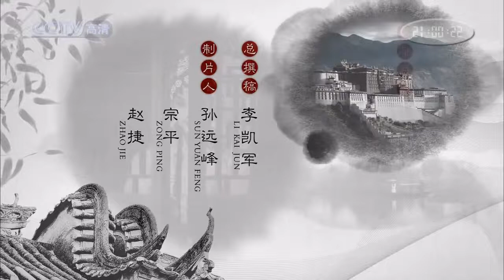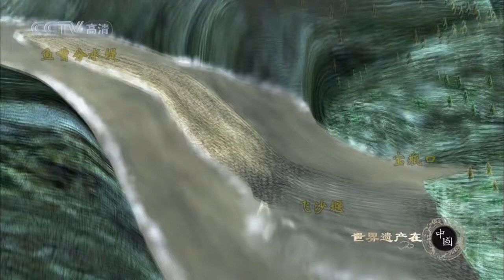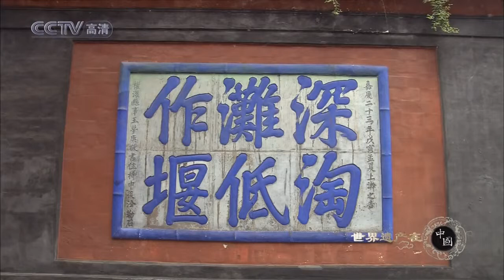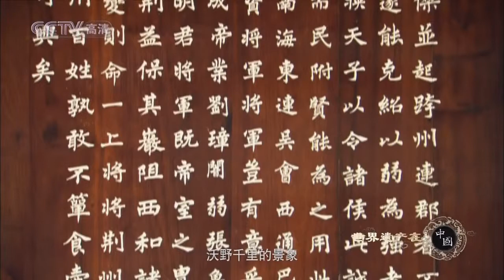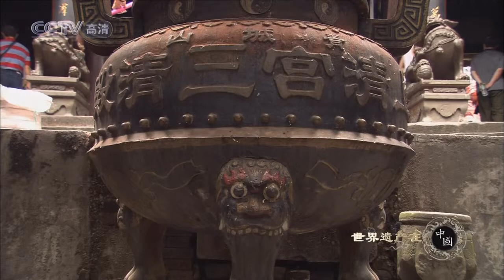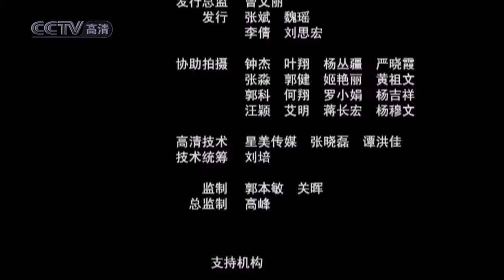世界遗产在中国 E01 青城山与都江堰